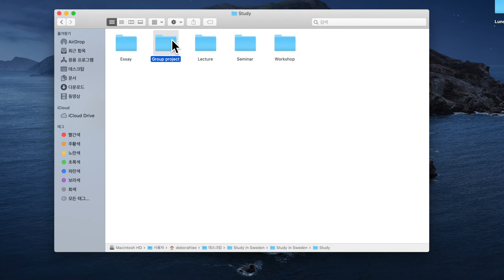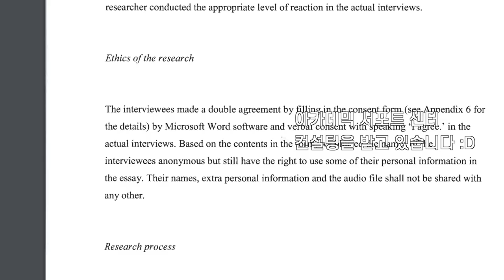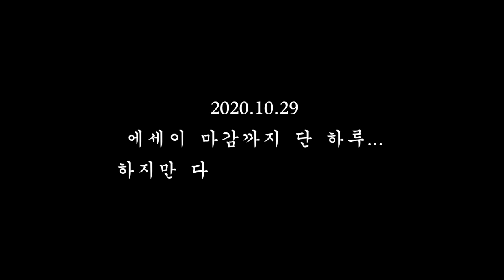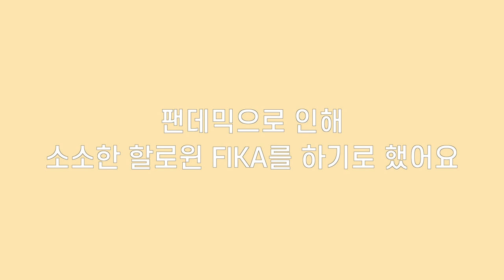스웨덴🇸🇪 룬드 대학교 유학생의 기말 에세이 주간 + 할로윈맞이 베이킹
안녕하세요. 스웨덴 Lund University에서 Media and Communication Studies 석사과정을 공부하고 있는 데비입니다. 이번에는 처음으로 기말 에세이를 작성하고, 첨삭받고, 제출까지하는 과정을 영상으로 담아보았습니다. 기말 에세이는 대학원 생활의 꽃이기도 하죠. 조금 힘들기도 했지만, 그래도 진짜 공부를 하고 있구나! 라고 느낄 수 있었던 시간이었습니다.

🎹 BGM
Patience - Dyalla
The Missing 11th - DJ Williams